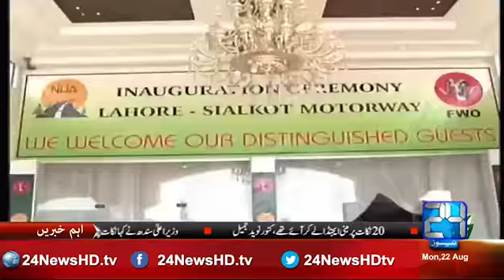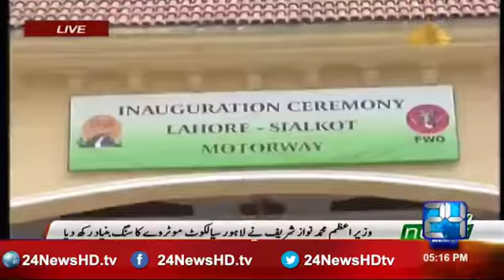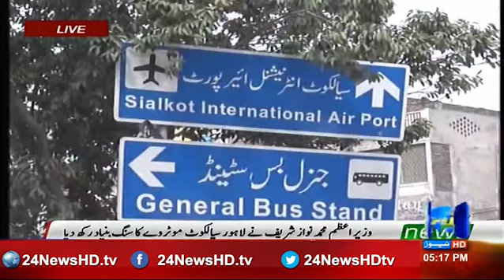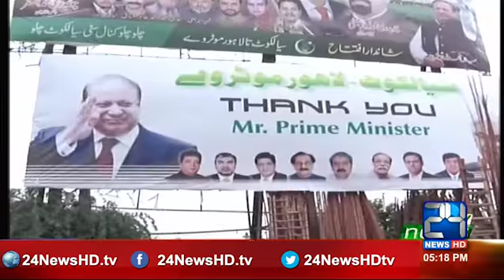Khabar Kay Sath - 22nd August 2016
24 News HD is one of the leading news channels of Pakistan bringing you the latest current affairs from Pakistan and around the world.